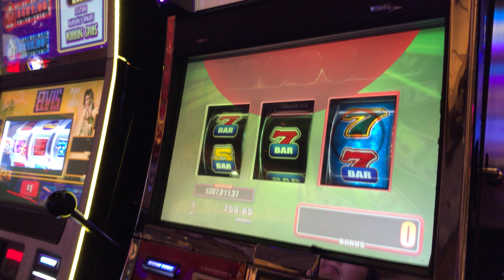WMS Powerball 3RM Slot: Power Wheel Bonus